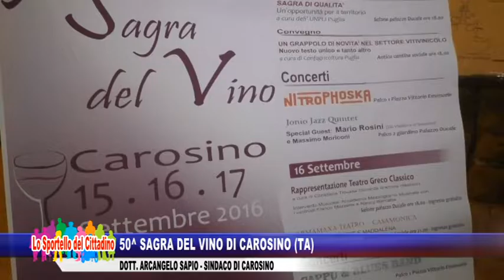50° Sagra del vino di Carosino (TA) - Dott. Arcangelo Sapio, Sindaco di Carosino